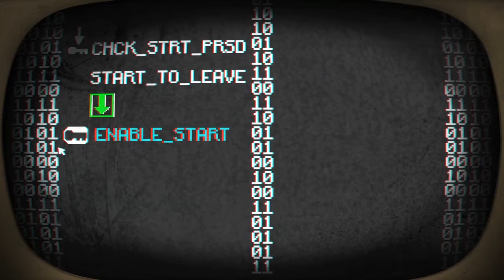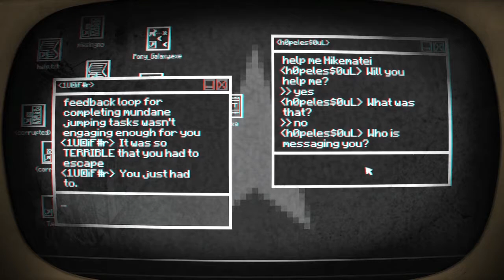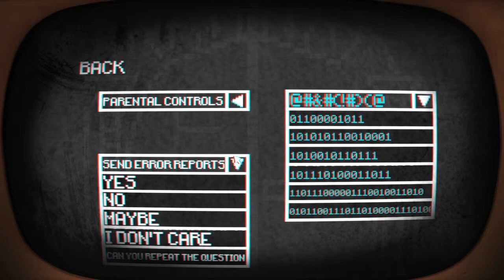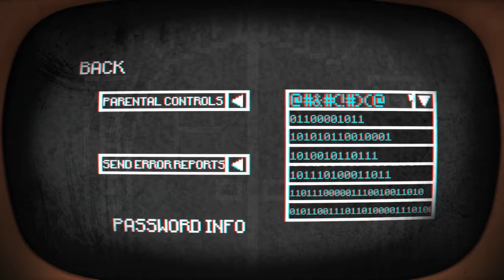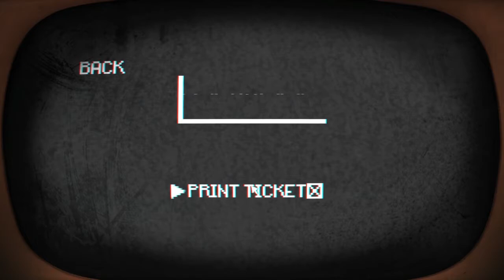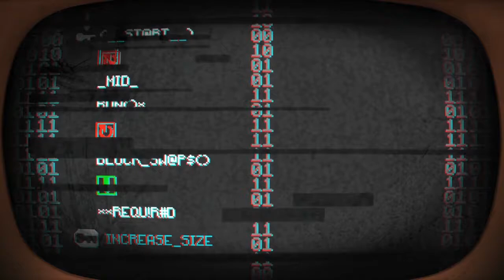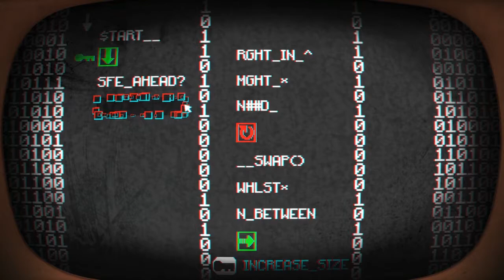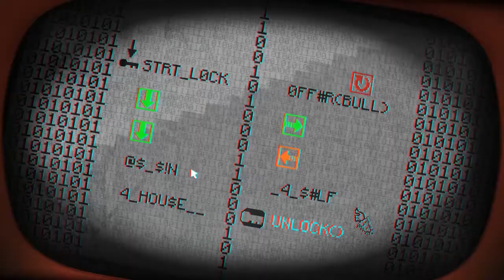Basement Quality TFTB2017 - Pony Island (Part 1/4)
Nathan, Pat, and Taha use many workarounds to play the evil pony game

Satan possessed my Apple II